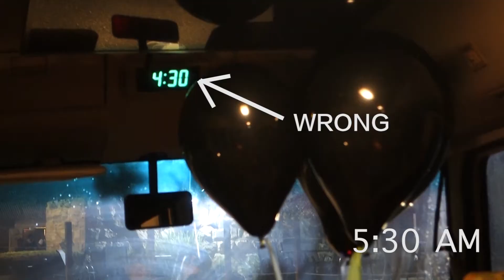Vlog 023 Magical balloon flight at 4000ft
Shot with Sony RX100m3 and Gopro hero 5